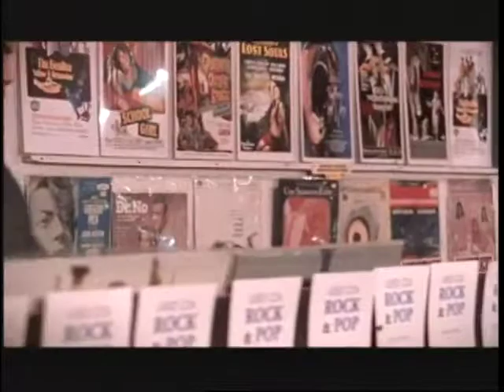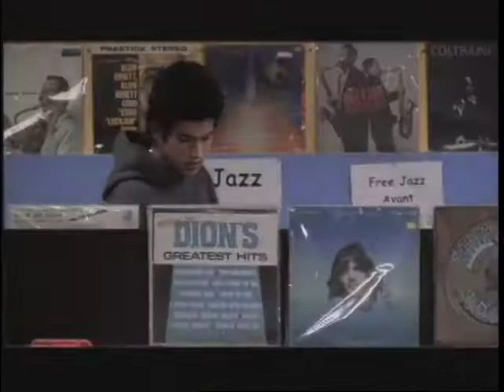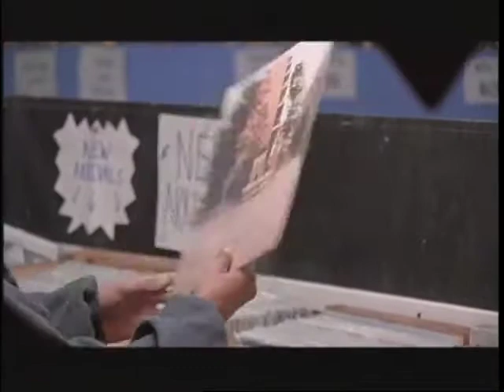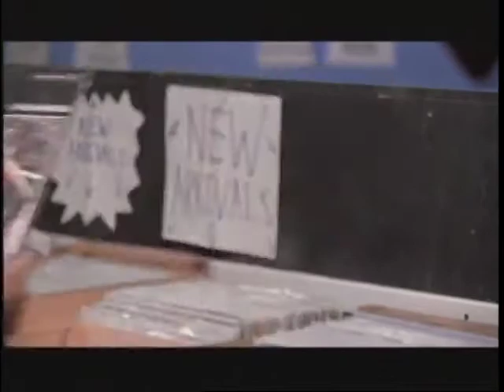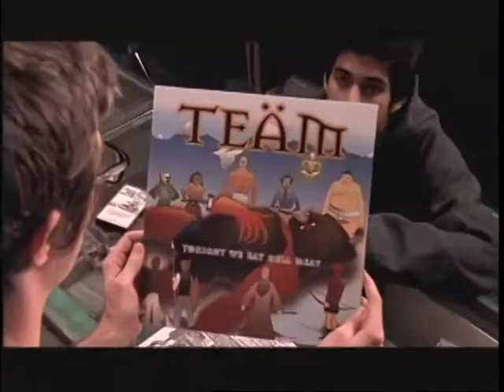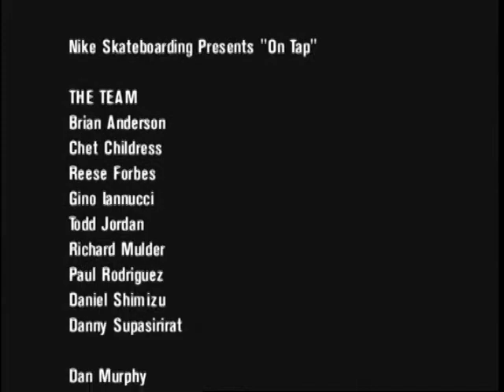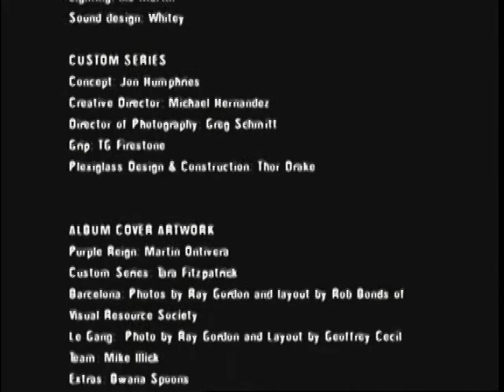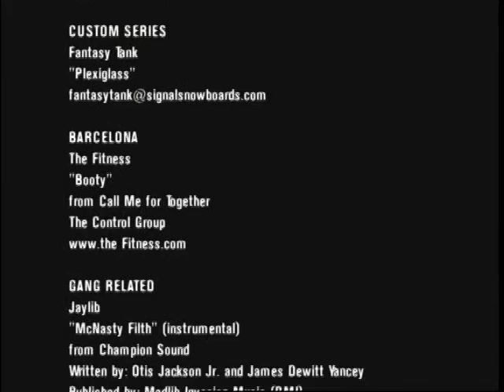Nike SB On Tap